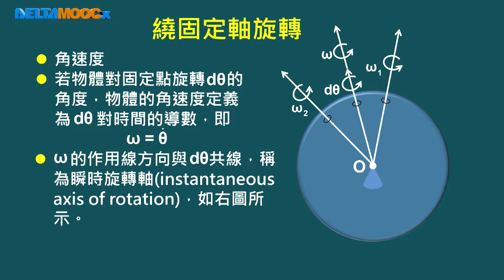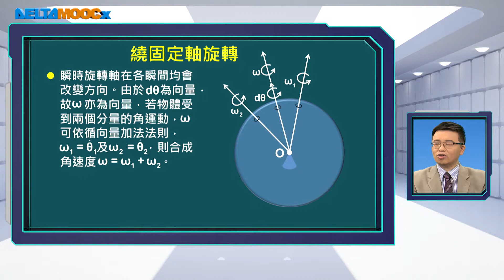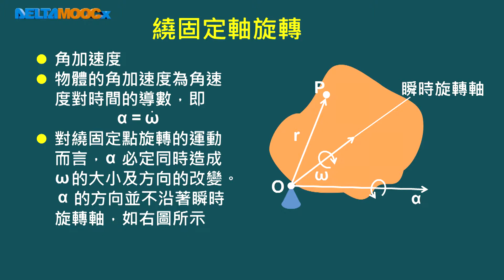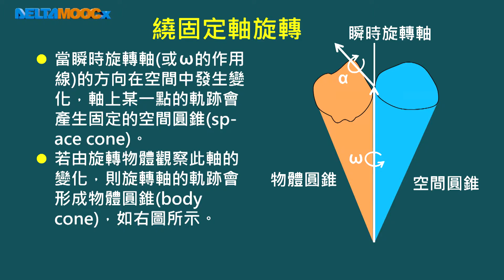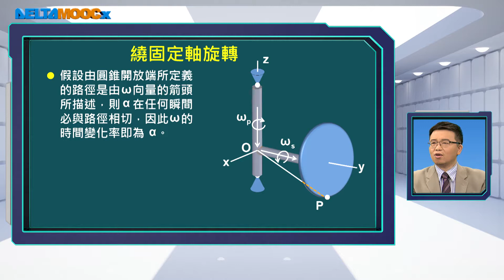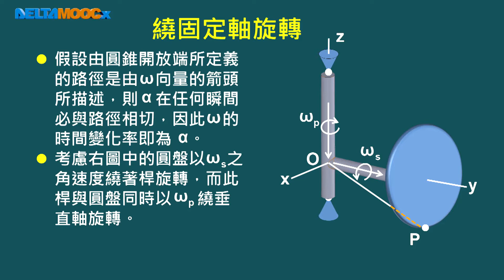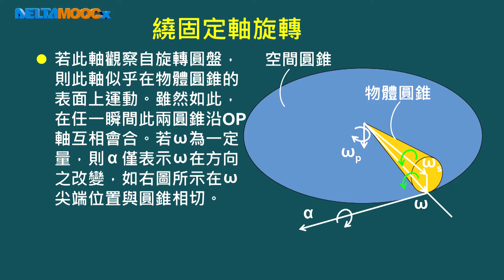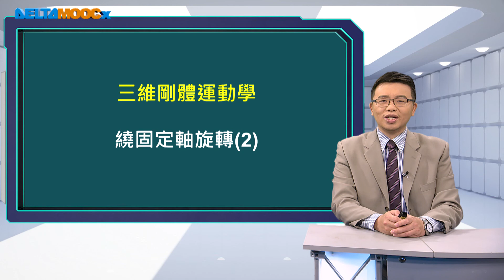動力學_林柏廷_三維剛體運動學_繞固定軸旋轉(2)